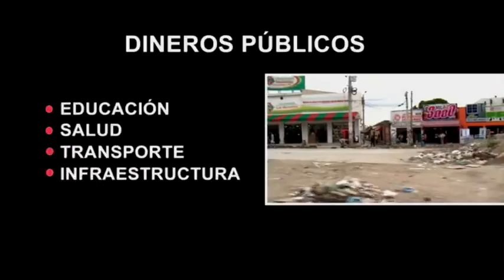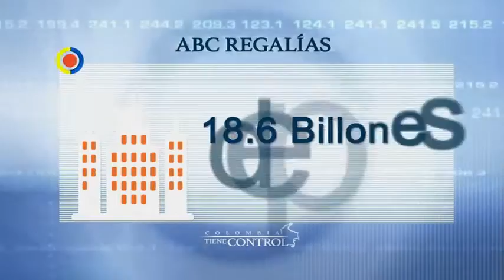Conoce aquí el ABC de las regalías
Vea aquí el programa completo.